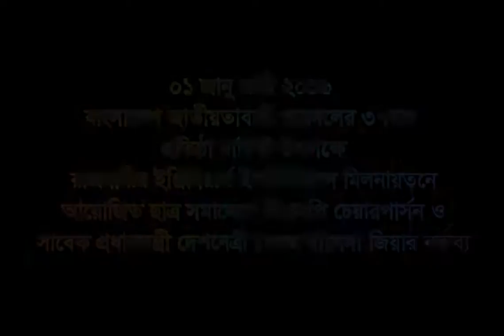১ জানুয়ারি ২০১৬ , দেশনেত্রী বেগম খালদা জিয়ার বক্তব্য। (পর্ব-০১)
১ জানুয়ারি ২০১৬ , বাংলাদেশ জাতীয়তাবাদী ছাত্রদলের ৩৭ তম প্রতিষ্ঠাবার্ষিকীতে আয়োজিত ছাত্রসমাবেশে দেশনেত্রী বেগম খালেদা জিয়ার বক্তব্য। (পর্ব-০১)